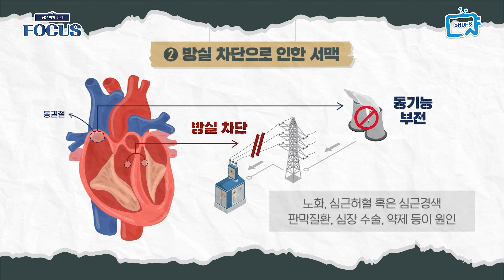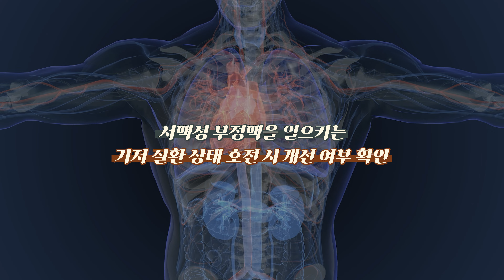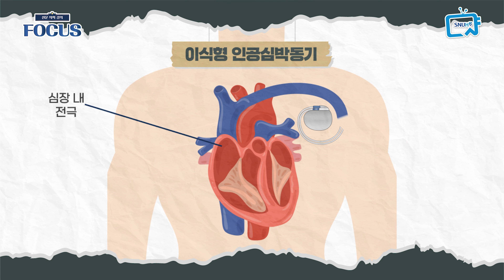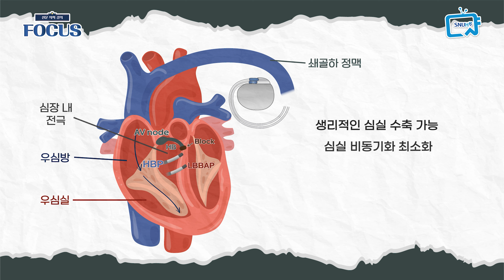느리게 뛰는 심장, 서맥과 인공심박동기 삽입술 | 순환기내과 이소령 교수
갑작스러운 어지럼증, 실신, 평소와 같은 활동에도 숨이차는 현상
어쩌면 심장이 천천히 뛰는 증상인 ‘서맥성 부정맥’일 수 있습니다.
서맥을 치료하는 방법 ‘인공심박동기 삽입술’
서맥 뿐만 아니라 비생리적 심조율로 인한 심부전에도 탁월하다는데요
안전한 일상을 유지하는 ‘인공심박동기삽입술’에 대해
순환기내과 이소령 교수가 알려드립니다.

*주요챕터
00:00 서맥성 부정맥의 증상
00:32 서맥성 부정맥이란?
01:08 치료가 필요한 서맥성 부정맥
01:57 서맥성 부정맥의 원인
03:00 서맥성 부정맥을 진단 받았다면?
04:07 인공심박동기삽입술이란?
05:02 인공심박동기삽입술의 과정
05:25 인공심박동기삽입술 후 주의사항
05:53 인공심박동기의 관리
06:35 무선 인공심박동란?
07:47 인공심박동기삽입술이 필요한 또 다른 경우

☑️ 이 영상은 “동영상 공개일 (2024/2/28)" 시점의 정확한 정보에 기반하여, 정보 제공을 목적으로 제작되었습니다.
☑️ 원인이나 증상, 치료법에는 개인차가 있을 수 있으므로 반드시 의료기관 또는 의사와 상담해 주세요.
☑️ 영상은 의료 조언, 진찰 및 진단, 원격 진료 등의 의료 서비스를 제공하지 않으며 동영상에 등장하는 의료종사자와 시청자 간의 관계는 의사와 환자의 관계와는 상이합니다.